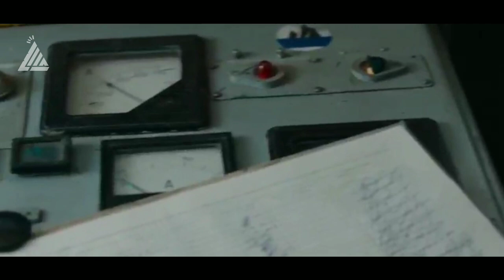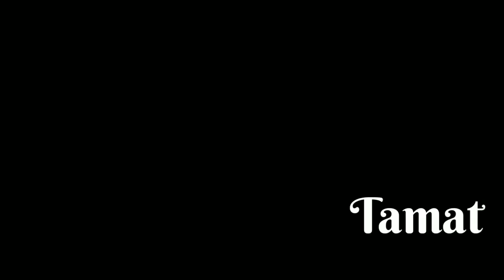BERHARI HARI TERJEBAK DI KERETA GANTUNG - Alur Cerita Film BREAK (2019)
Hallo agan-agan semua gimana kabarnya baik-baik saja.

Pada Video Kali Ini saya Akan Merangkum Sebuah Film Yang Ditayangan Pada Tahun 2019 Berjudul Break. Bagi Yang Penasaran Bagaimana Alur Ceritanya Tanpa Berlama-lama Lagi Langsung Saja Kita Masuk Ke Dalam Alur Cerita Lengkap Dari Break